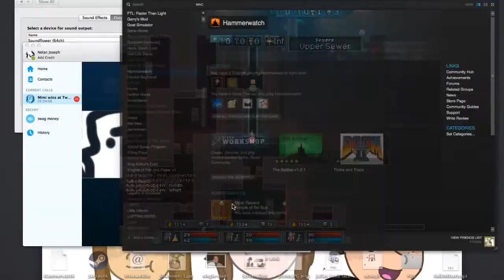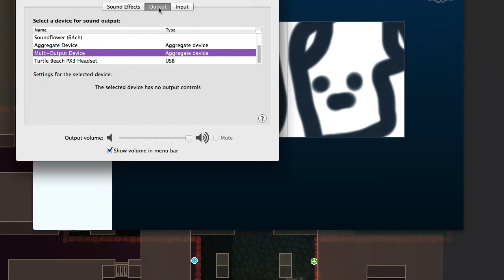Pizza Pirates Play: Hammerwatch: Eye of the Beholder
Nolan spent the rest of his days as a drunk yellow hat on a deserted island

Argh! Ahoy ship mates! See you out on the high seas